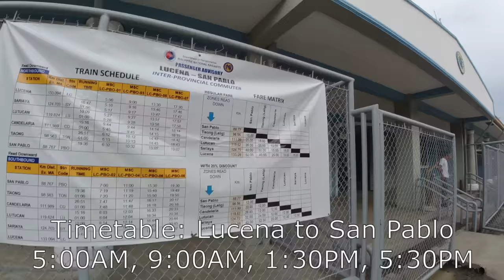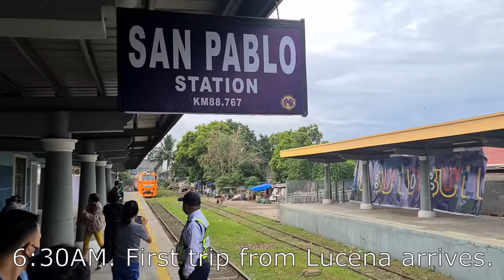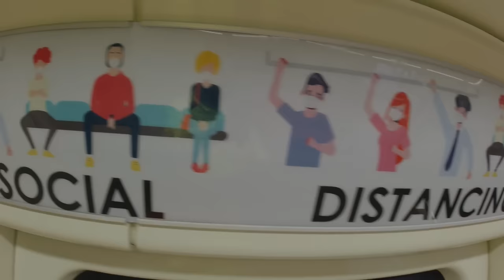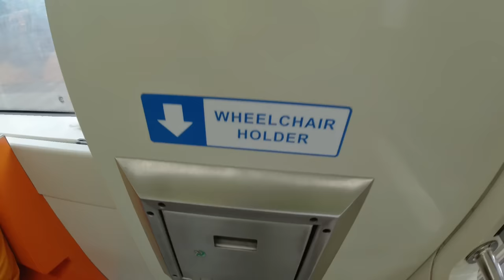PNR Train from San Pablo to Lucena. Byaheng Lucena Part 1. Ft. Commute Manila to San Pablo Station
On the last day of Duterte Administration (June 30, 2022), we tried riding on one of its flagship projects under BBB, the commuter train from San Pablo to Lucena.
It was in 2013 that the train in San Pablo-Lucena last operated, and it took almost 10 years for it to be revived.
The new PNR train doing this route is now modern, clean, efficient, running on time, air-conditioned (bring jacket) and most of all, very affordable (fare is only 50 pesos regular, 40 pesos senior).  Travel distance is about 49 KM, and travel time is 1.5 hours between San Pablo and Lucena.  Lucena still retains its beautiful pre-war Train Station.  And, there are plenty of things to do, see, taste, buy once you get to Lucena.
There is still no connecting train from Alabang to San Pablo, so we took other alternative modes of transportation to get there.
In this vlog, we will show you how to get to San Pablo station from Manila.  Where the station is located, the train schedules, where to eat before reaching the Station, and other practical tips to make you train travel between San Pablo and Lucena most enjoyable and safe.